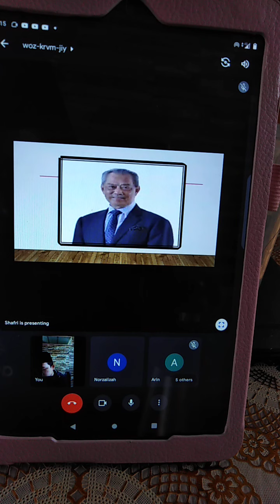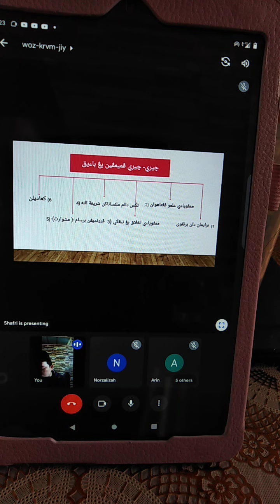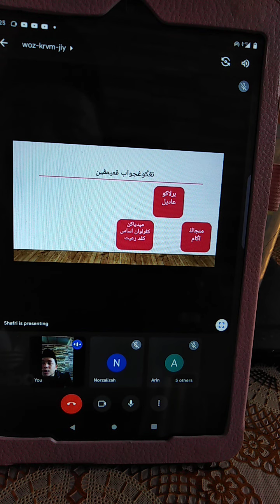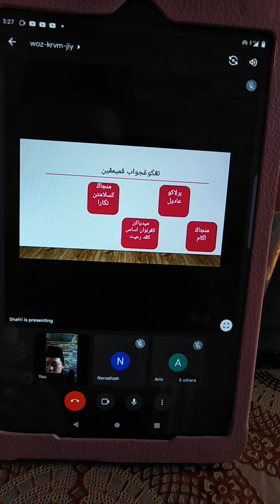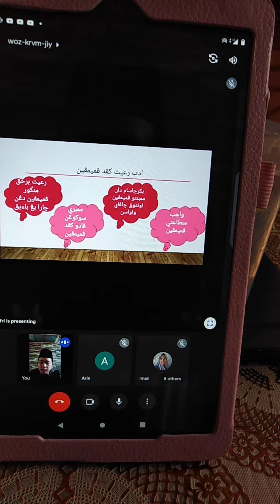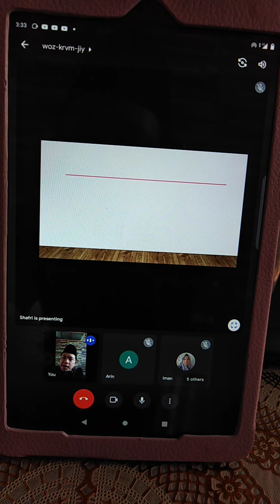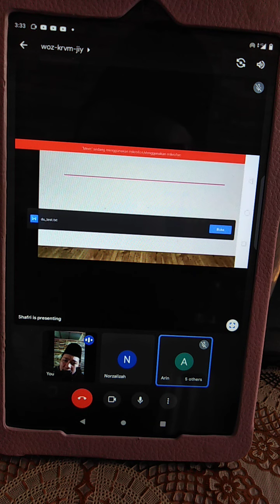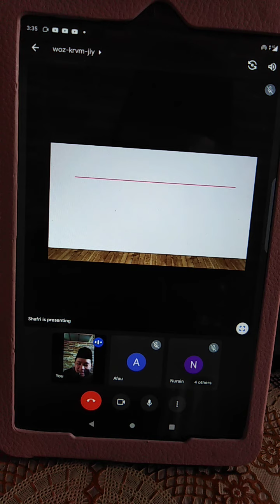Mentaati pemimpin pdpr 5 khadijah